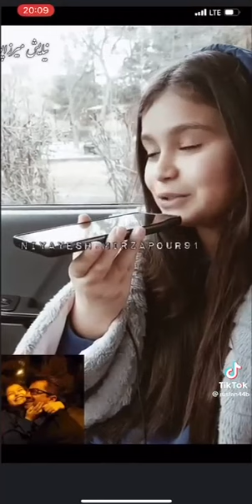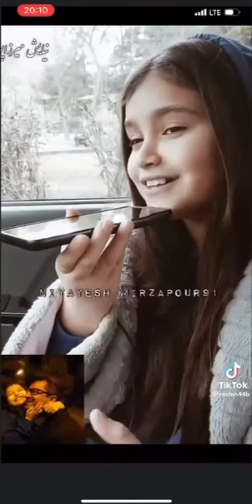Allah heç bir Atanı Baladan ayırmasın aminn